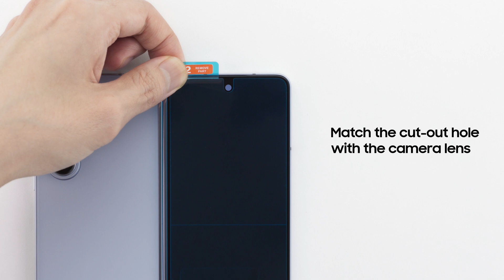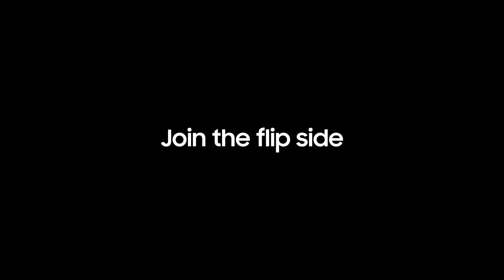Galaxy Z Fold5: How to apply Front Protection Film | Samsung Canada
Follow these easy steps to apply the Front Protection Film to your Galaxy Z Fold5 like a pro. Use the applicator and other in-box components for a simple at-home installation.

00:00 Intro
00:10 Get ready for installation
00:33 Apply the front protection film
01:09 Remove the applicator
01:38 Outro